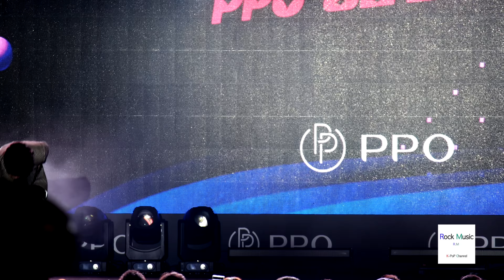이찬원 PPO대축제 풀영상 ( 편의점 + 그댈만나러갑니다 + 시절인연 + 미운사내 + 진또배기)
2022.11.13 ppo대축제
편의점 Convenience store
그댈만나러갑니다
시절인연
미운사내
진또배기
장소: PPO 1F 특설무대
이찬원 4K 60P 락뮤직 직캠 Rock Music FANCAM
사진은 원본 유튜브 영상 링크 첨부후 로그크롭 X 일 경우 사용가능